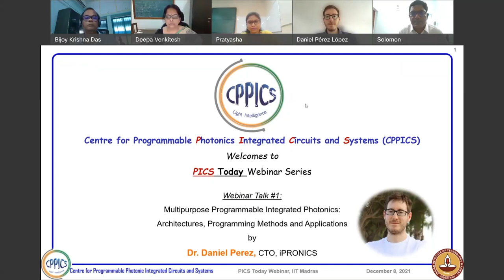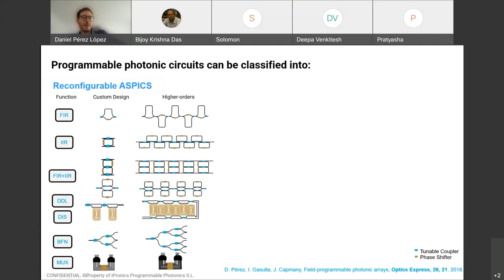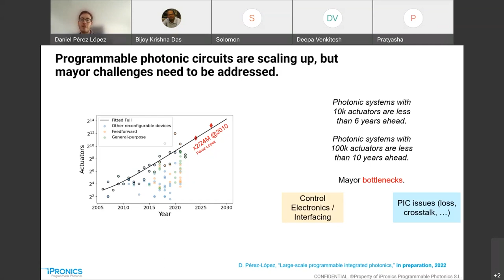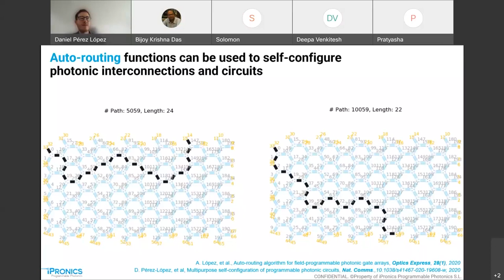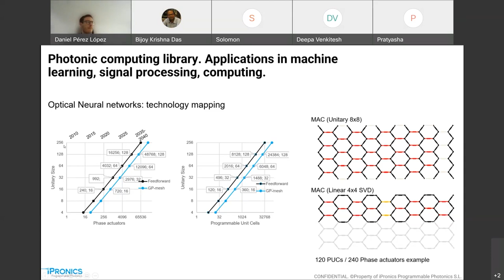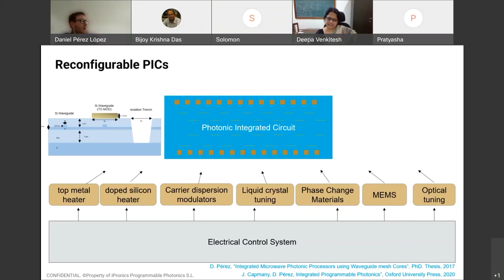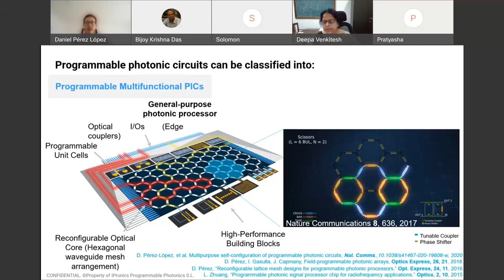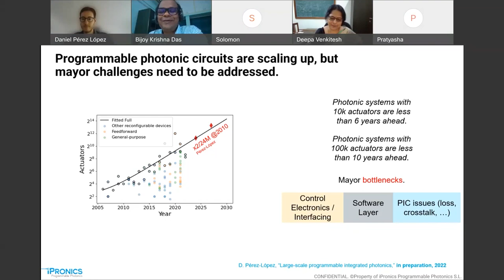PICS Today Webinar #01: Multipurpose Programmable Integrated Photonics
CoE-CPPICS Presents PICS Today Webinar Series